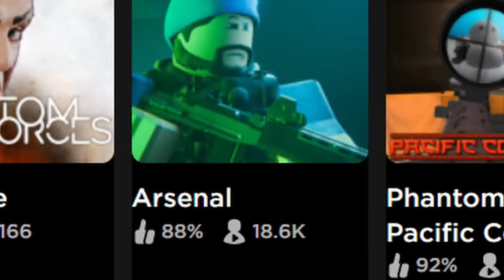How Phantom Forces Players See: Arsenal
Hello Everybody!
Today we watch to see how the Average Phantom Forces Player sees Arsenal and follow along with his experience with the game (Spoiler alert! He doesn't like it but watch till the end because it ain't all negativity)

Parts:
0:00 Intro
0:23 First Impressions
3:12 The Gameplay
8:09 ADD THAT GODDAMN MELEE CASE STYLIS!

Rustboro City - Pokemon Ruby & Sapphire
Battle! Team Rocket - Pokémon Heart Gold & Soul
Super Mario 2007 - Super Mario Galaxy
Rosalina in the Observatory 1 - Super Mario Galaxy
Yoshi's Story [Melee] - Super Smash Bros. Ultimate Soundtrack
Bone Dry Dunes (Frontrunning) - Mario Kart 8

Credit:
Clip at 0:07 from this Oscar video

Enjoying my content? Why not become a channel member and access exclusive perks and unique rewards for dedicated fans like you!

And Speaking of which. Shoutout to all my channel members!
Gras_Berries Tier 1 - Moon Enjoyer
Olanht Tier 1 - Moon Enjoyer
Quick Tier 1 - Moon Enjoyer
Spinyplanet Tier 3 - Moon Enthusiast
Ragteros Tier 4 - Cave Johnson

But as always. Since making videos is my passion and I want to keep doing it in the future!
But until next time... Peace!